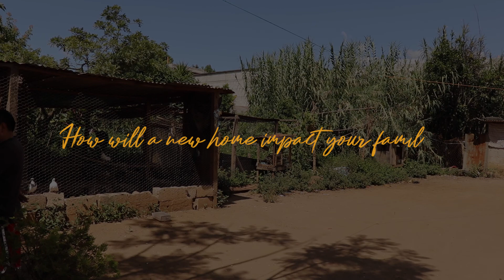First Look | Sian Family | 60583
60583 | Guatemala | Casas Por Cristo